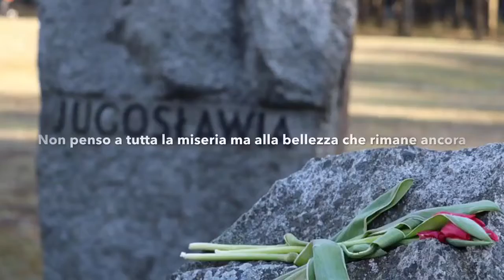27 gennaio 2021 Giornata della memoria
Giornata della Memoria 2021 - Scuola secondaria di primo grado "Zirilli": percorsi multimediali di ricerca e rielaborazione critica sulla Shoah.